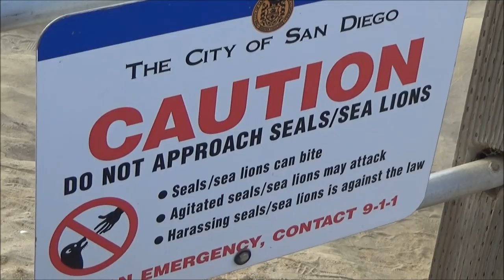Swimming with sea lions at La Jolla Cove beach near San Diego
A colony of sea lions  in La Jolla.